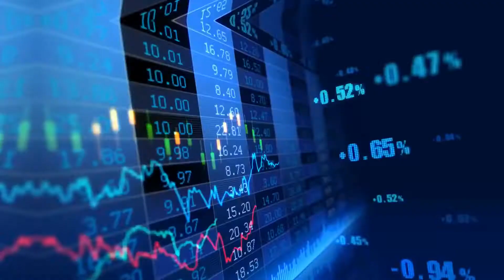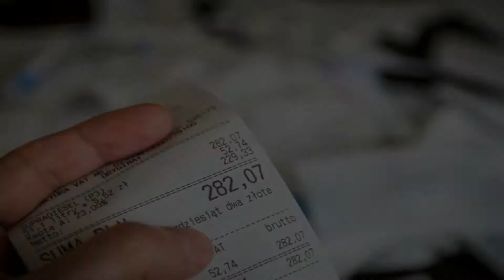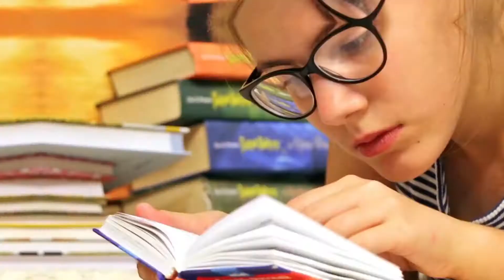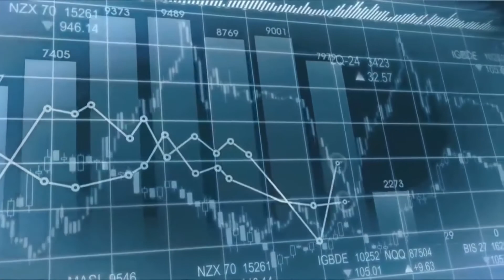LPG Gas Cylinder safety cap price in India | गैस सिलेंडर का ढक्कन कितने रुपए का मिलता है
LPG Gas Cylinder safety cap price
Cylinder Caps
gas cylinder plastic cap price in india
गैस सिलेंडर का ढक्कन कितने रुपए का मिलता है